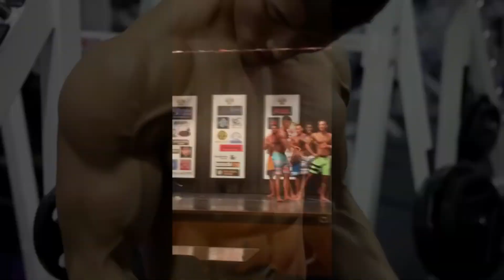STEVEN CAO | THE BEST HAS YET TO COME | WORKOUT MOTIVATION 2017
SONG: NIGHTCALL - DEAD V
ONLINE COACHING:
FOR  MY AVAILABLE PLANS/PRICES.(LIMITED SPOTS AVAILABLE.)